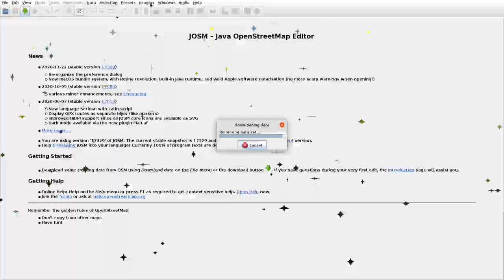JOSMrec0591 2020 12 21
Lithuania. Juodupėnai. Tracing buildings (mainly) in JOSM for openstreetmap.